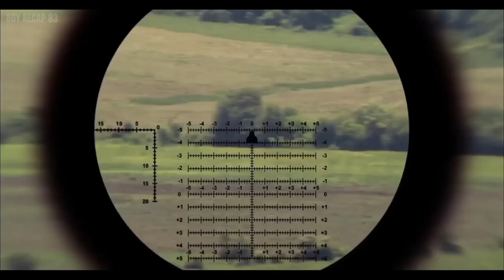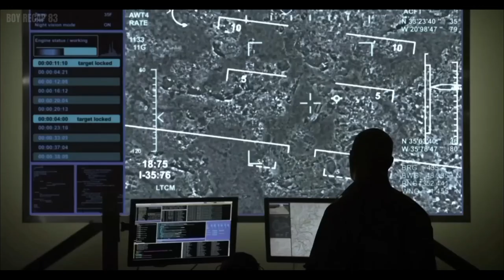SNIPER vs GHOST SHOOTER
Elite snipers tasked with protecting a Georgian gas pipeline from terrorists looking to make a statement. When the battle with the enemy starts it leads to snipers being killed by a ghost shooter who knows their exact location.